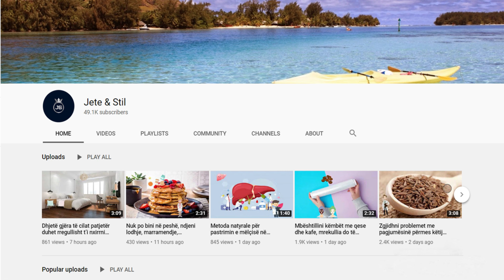Nëse rregulloni krevatin në mëngjes, kemi një lajm jo të mirë për ju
Pasi të zgjoheni, hapni dritaren ose të paktën derën e dhomës në mënyrë që ajri të qarkullojë. Ekspertët thonë se nëse e rregulloni shtratin në mëngjes, do të kapni marimangat që janë grumbulluar gjatë natës. Këta grabitqarë mikroskopikë, më të vegjël se një milimetër, ushqehen me lëkurën e njeriut dhe jetojnë në mjedise të lagështa.

Once you wake up, open the window or at least the door of the room so that air can circulate. Experts say that if you make your bed in the morning, you will catch mites that have accumulated during the night. These microscopic predators, smaller than a millimeter, feed on human skin and live in humid environments.